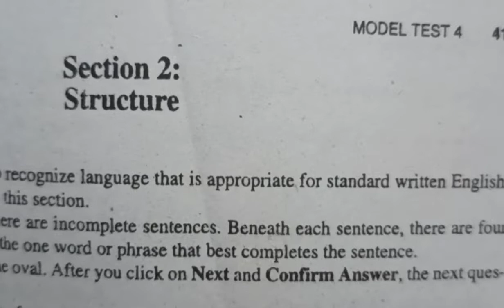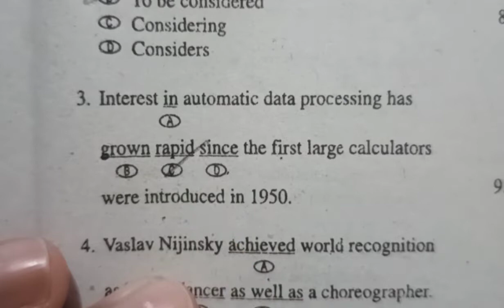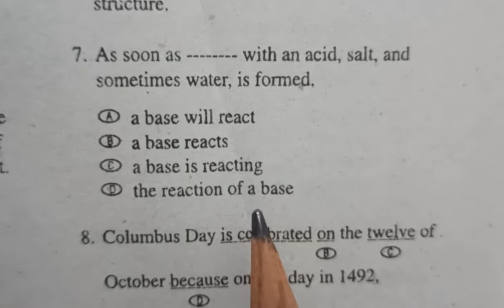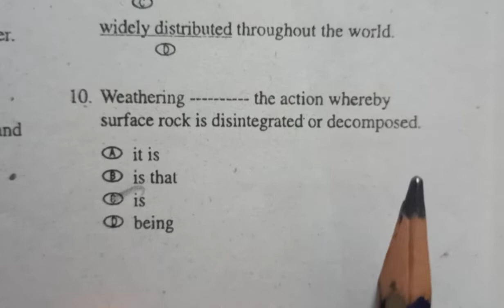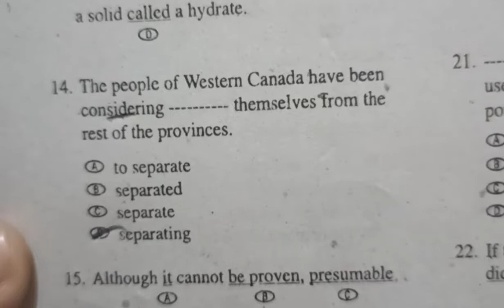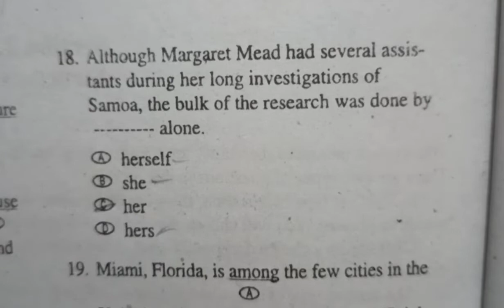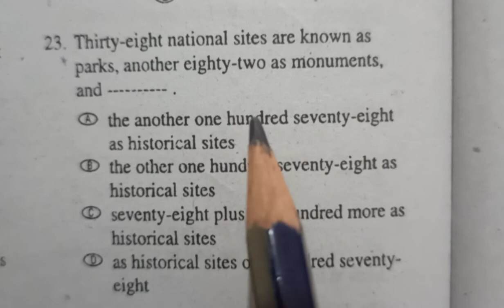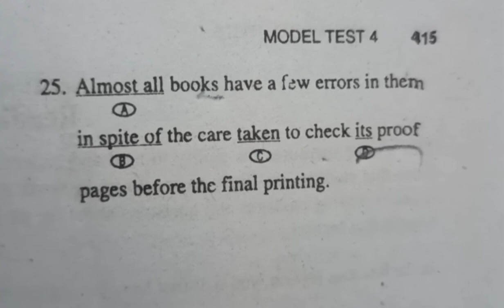Barron's Toefl || Solution of Model Test - 04